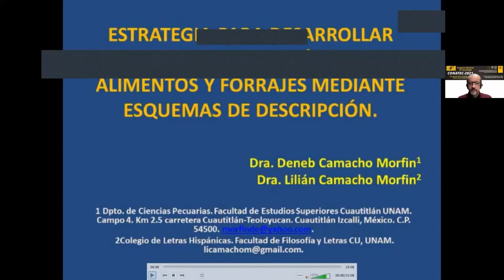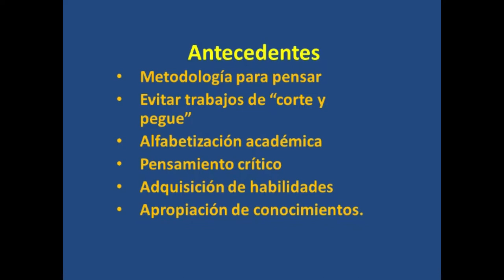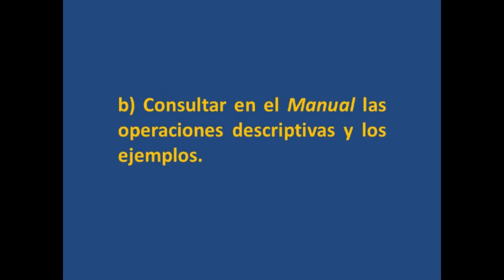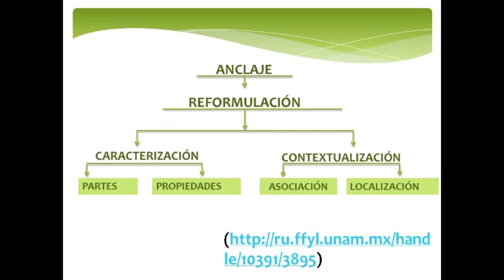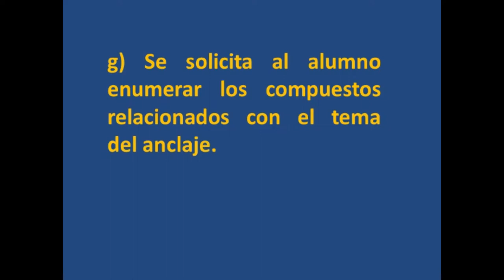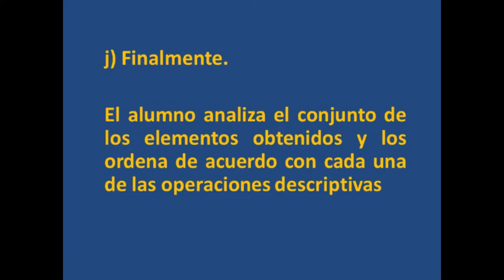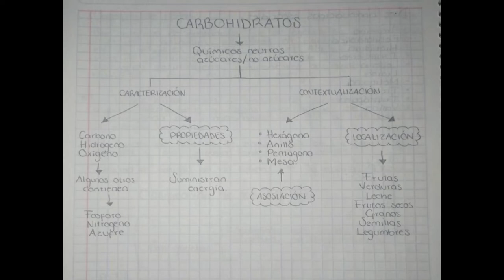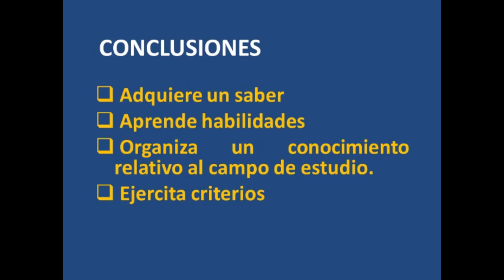Estrategia para desarrollar el pensamiento crítico en alimentos y forrajes mediante esquemas de desc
Título completo: Estrategia para desarrollar el pensamiento crítico en alimentos y forrajes mediante esquemas de descripción

Tipo de participación: Ponencia en video pre-grabado

Autores: Deneb Camacho-Morfín y Lilian Camacho-Morfín